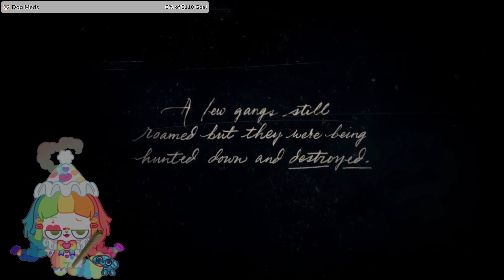🤡🔪Playhouse Party!🔪🤡 Red Dead Redemption 2 Part 1